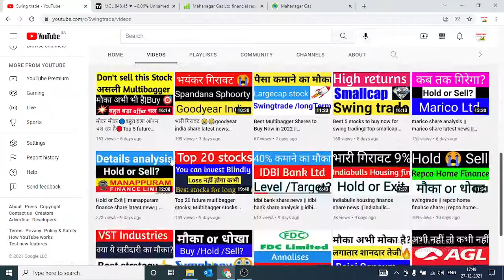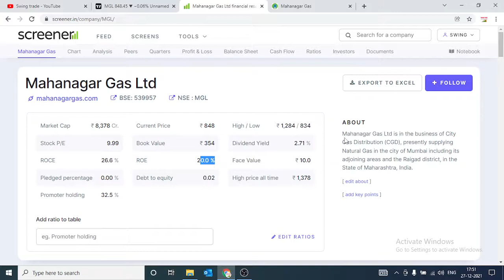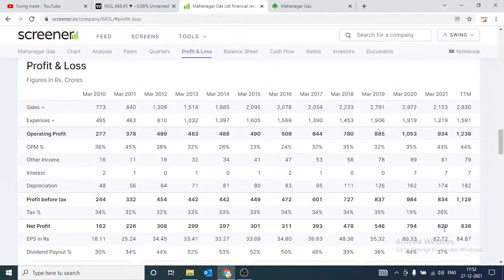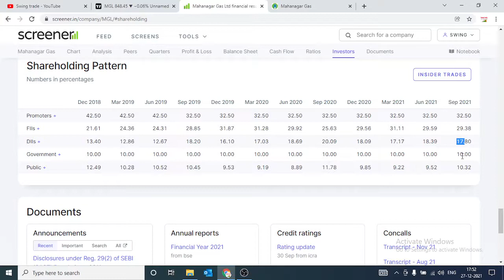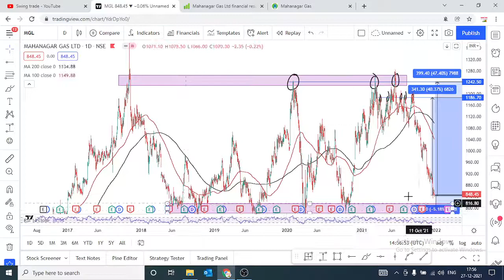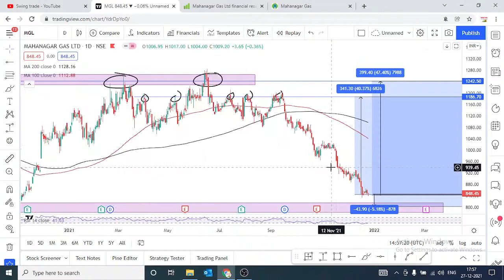mahanagar gas share analysis || mahanagar gas share latest news || swingtrade || Multibagger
Multibagger,
Positional Trading
Technical Analysis
swingtrade
swingtradesks